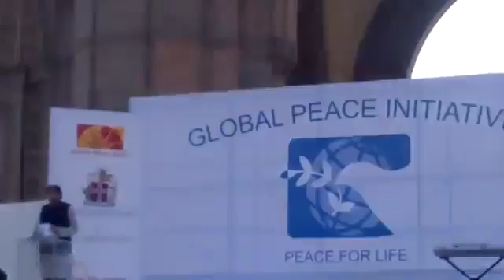Dr. Shashi Tharoor @ GLOBAL PEACE INITIATIVE 2012 Mumbai 26/11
Dr. Shashi Tharoor, the then Minister of State for Human Resource Deveopment 2012, was the Chief Guest @ Global Peace Initiative 2012, an event organized across various places in  Mumbai to mark the fourth anniversary of the horrific 26/11 terror attack.